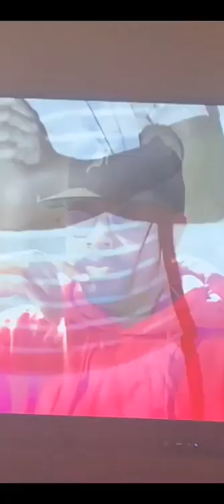December 16, 2019